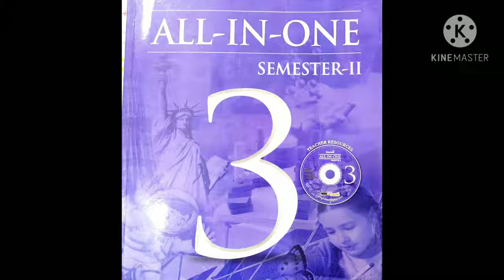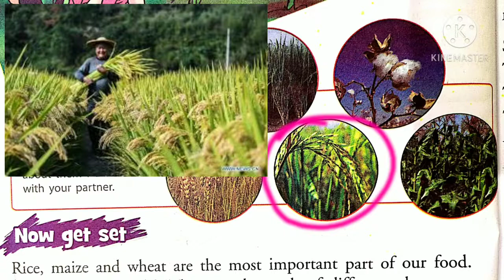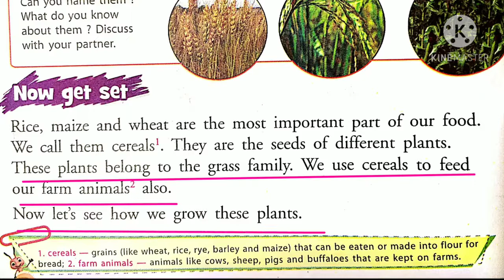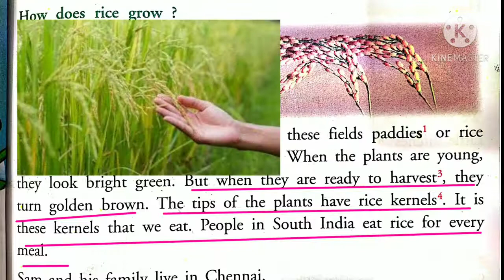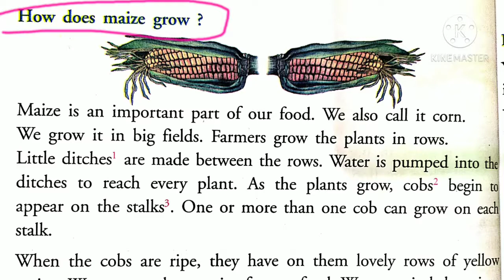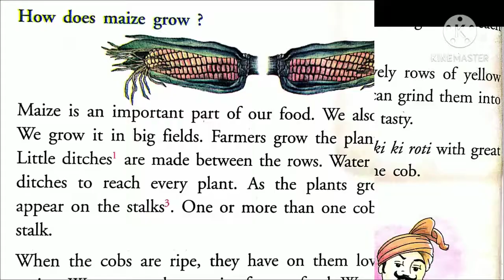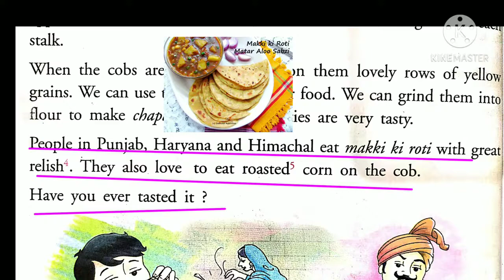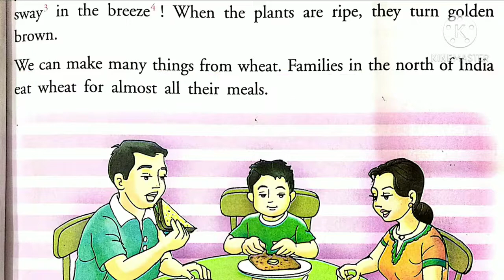Class 3 English How Does It Grows page no 36